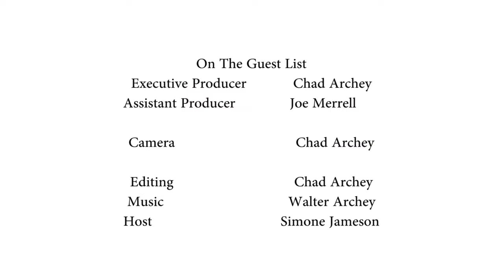"On The Guest List!" -'CookieCrumble Cookie Toss'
CookieCrumble Cookie Toss'

World Premiere in New Theatre in Avondale Estates.
'CookieCrumble Cookie Toss'
Pulizer Prize winning play GlenGarry Glen Ross by David Mamet's was so significant and risky that Carleton University Scientist Jim Davies decided to write a play about it – but WITH A BIG TWIST. Keep the same premise, but change the angry men into angry girlscounts.

A cast full of CHILDREN in this hilarious parody for Adults that is World Premiering.

On The Board of The Oak Theatre is Tony Hale 2 time Emmy Winner.
The artistic Director Sherrie Peterson boasts impressive Film / Stage resume credits as do ALL the children performers. (some repped by Joy Pervis, whom discovered and still reps Dakota Fanning)